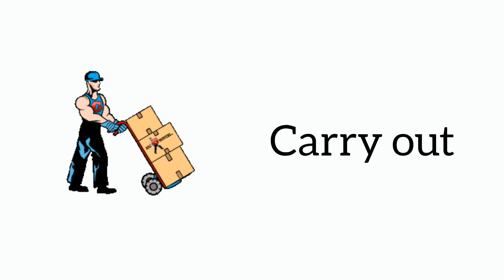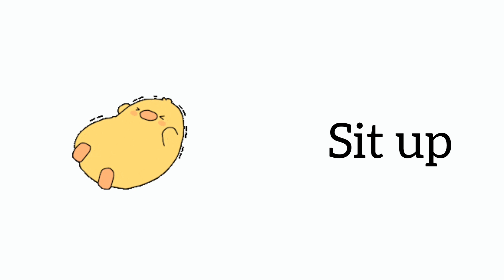Common phrasal verbs | 🔥 English vocabulary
we are working tirelessly to get you everything you need
good luck 👍✨

🌎GALAXY OF ENGLISH 🇬🇧🇺🇲🇫🇷